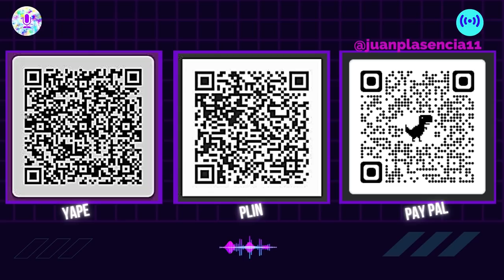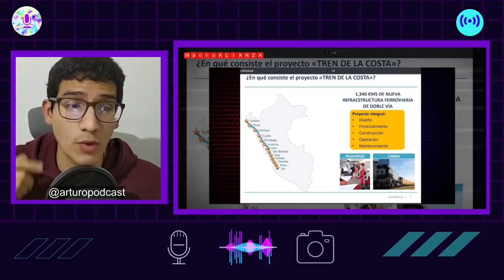Tren Inca Pachacútec y Tren Grau | Viabilidad de Megaproyecto | Tren Eléctrico Perú